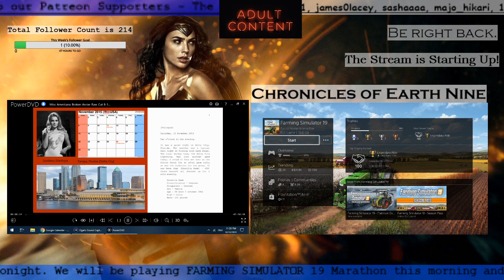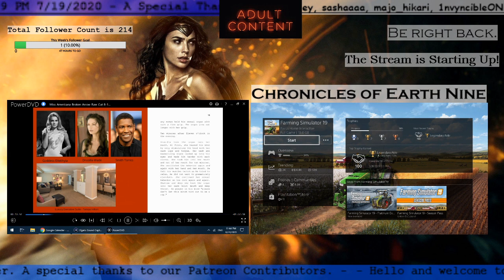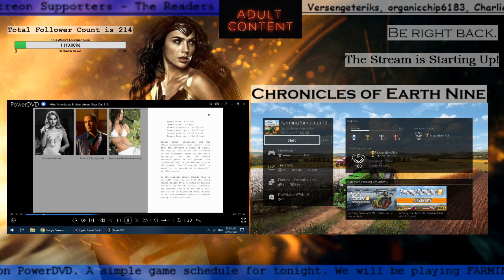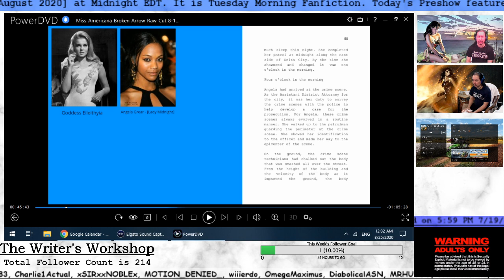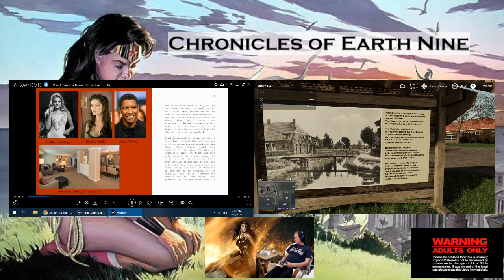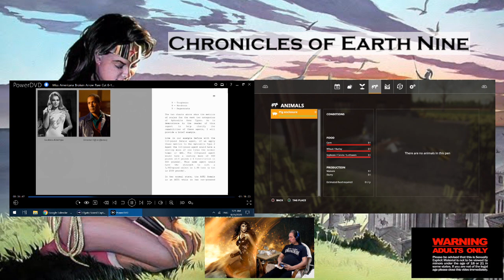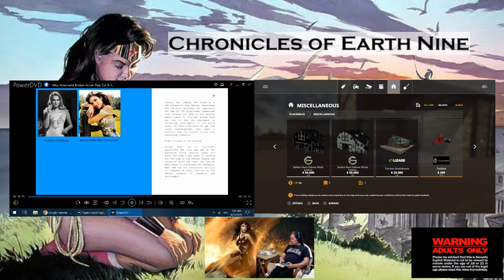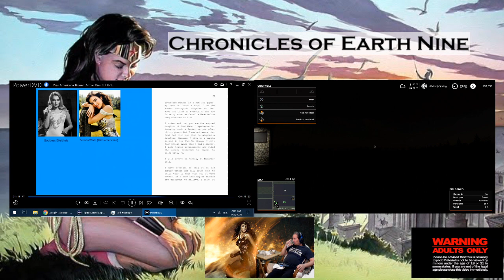The Writer's Workshop - Week 32 Episode 11 Part 1